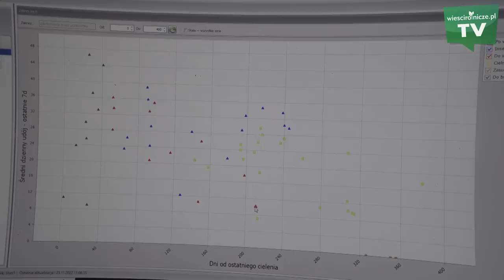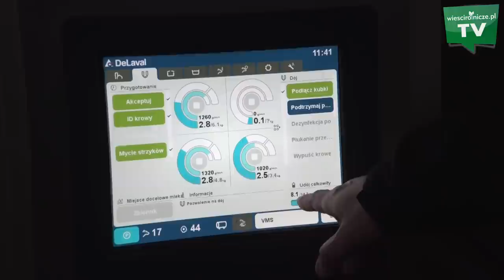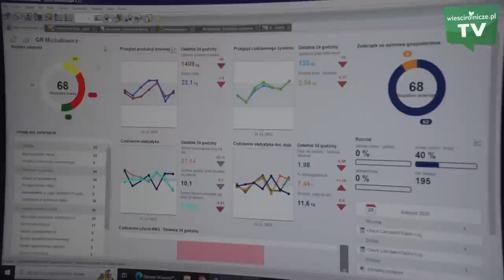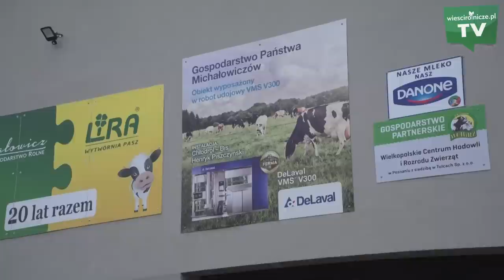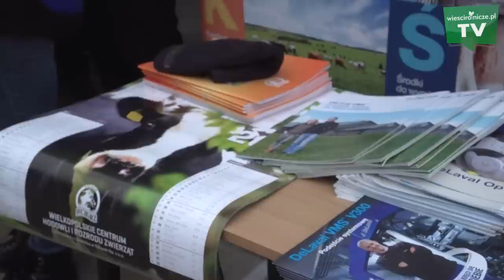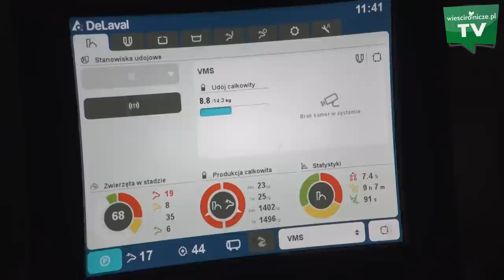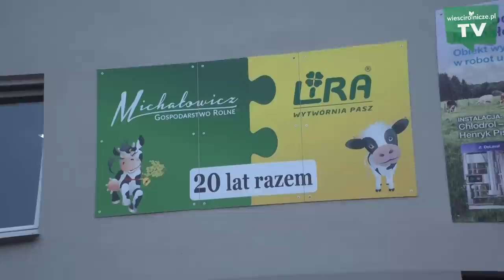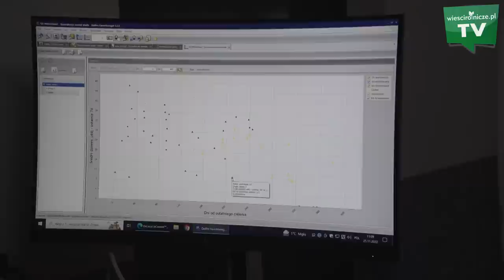Nowa obora Michałowiczów. 65 krów, roboty i zmiana żywienia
- Razem z żoną i rodzicami prowadzimy gospodarstwo na areale około 100 ha. Głównie skupiamy się jednak na hodowli bydła mlecznego i mięsnego - mówi Michał Michałowicz, rolnik z woj. wielkopolskiego, z którym mieliśmy okazję porozmawiać podczas uroczystego otwarcia nowo postawionej w gospodarstwie obory dla bydła mlecznego. To milowy krok w rozwoju farmy utrzymującej obecnie 65 krów mlecznych.